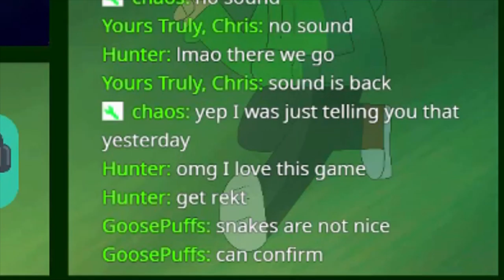Stickfight with Emerrias Part 1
sub to Emerrias

taken from a stream